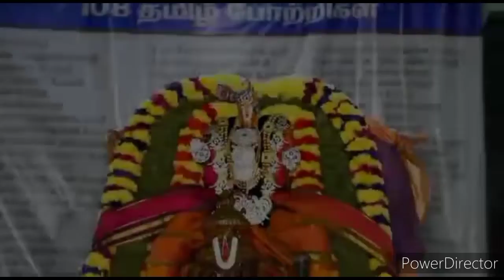Sankagiri G.H Road Anjaneyar kovil